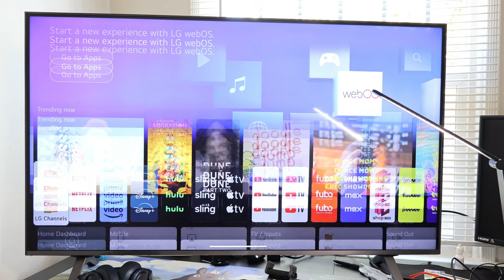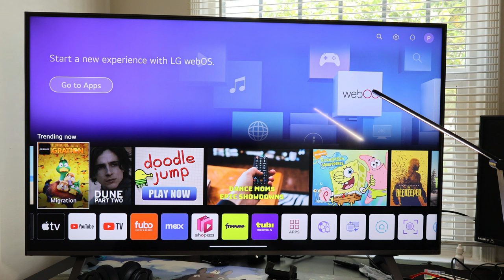How To Turn off LG TV TalkBack/ Audio Guidance (ShortCut Quick😮)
How do you turn off *TalkBack?* also known as *Screen Reader and Voice Assistance*.  In this video, I share with you a super useful shortcut on how to turn off/on audio guidance on your LG Smart TV. This shortcut works with all LG Smart TVs. This feature is also known as TalkBack, Guidance Assistance, Screen Reader, and Text-to-Speech.